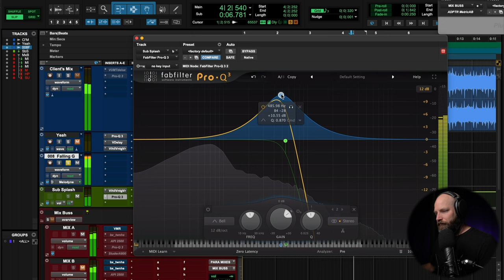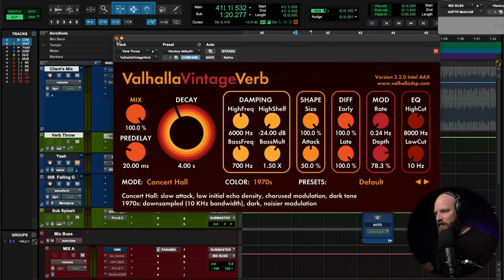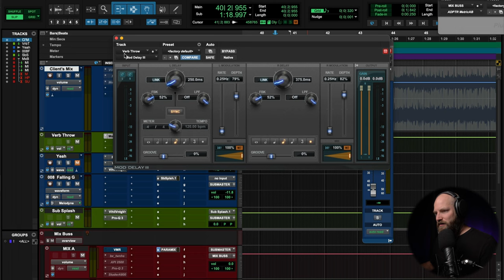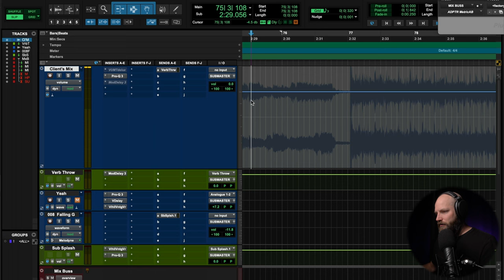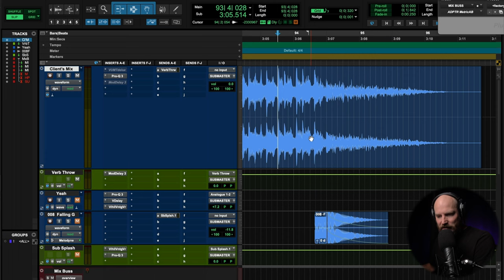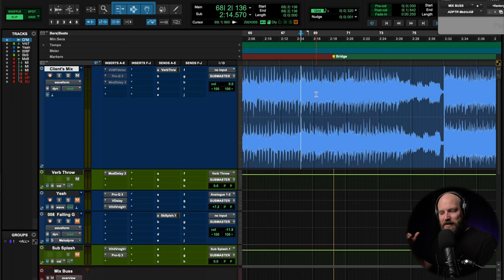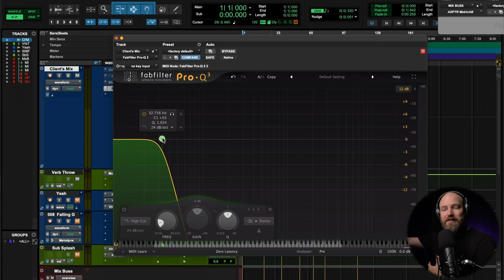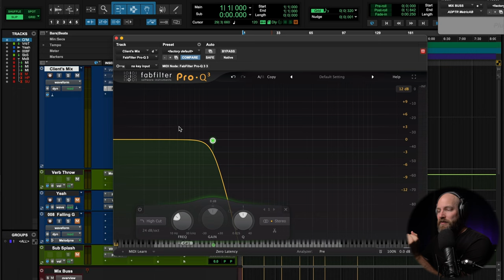Pro Mixer Provides Detailed Mix Critique | The Mix Academy.com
Donate ANY amount to my medical Go Fund Me campaign and I'll share instant access to a brand-new mixing course with included multitracks, start-to-finish tutorials, and more

Only a few days left... Save $50 off The Mix Translation Masterclass

Hire me to put my ears on your mix and provide a video critique just like you saw in this video

🎧 Grab your FREE Guide to Mixing on Headphones and learn how to deal with the drawbacks of mixing on cans so you can deliver high-quality mixes 👉🏼

Download the free Fix-It in the Mix Guide and learn 5 Must-Have Mixing Skills to Turn Average (or even poor) Recordings into Radio-Ready Mixes

Learn my exact process for referencing (what I consider the most valuable technique in mixing) 👉🏼